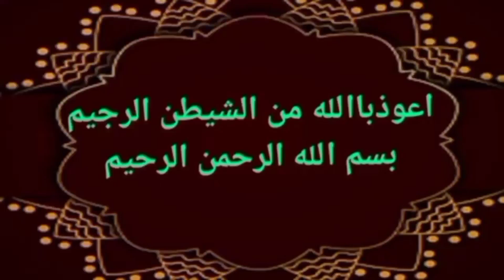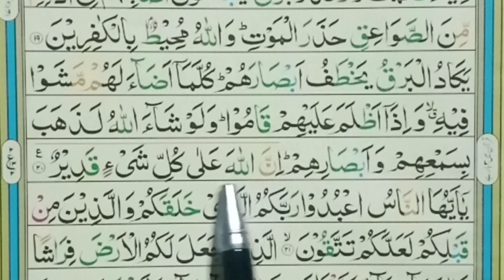Quran with spelling lesson 21 قرآن ہجے کےساتھ سبق ۲۱ Qari Hussain ahmad nasih